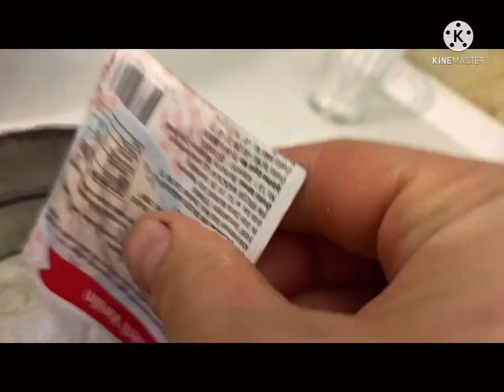Eşimin yanlış hatırladığımız doğum günü sürprizi#temizlik#trileçe#kahvekeyfimiz#ottopladım#mis#vlog#